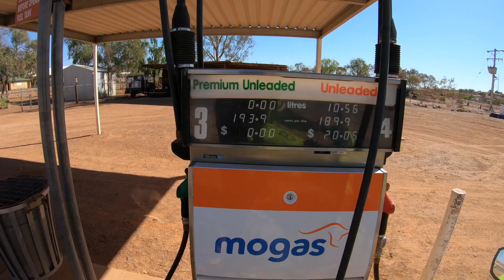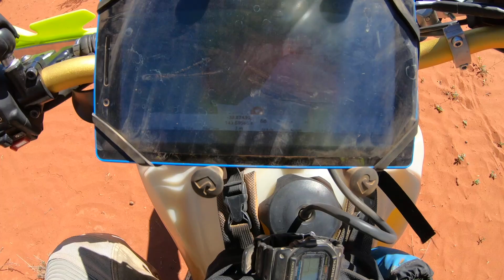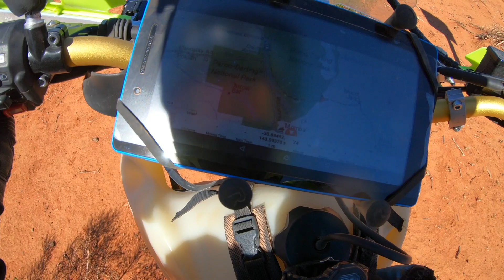5. Gary Goes White Cliffs to Dubbo. Solo 7000+ KM loop trip on my WR250 R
Day 5 - White Cliffs to Dubbo. Solo 7000+ KM loop trip on my WR250 R